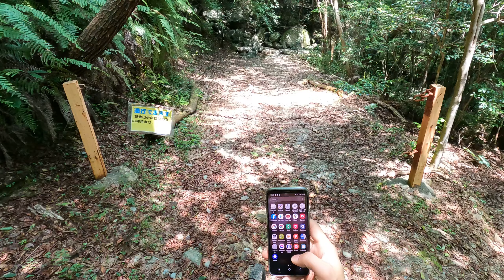TENRYU MTB TRAIL RIDE PART 3